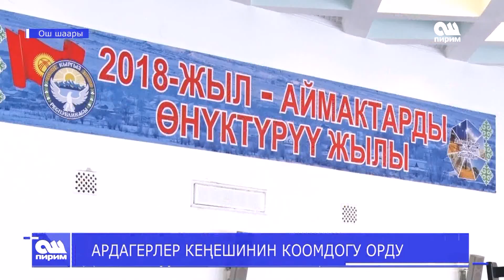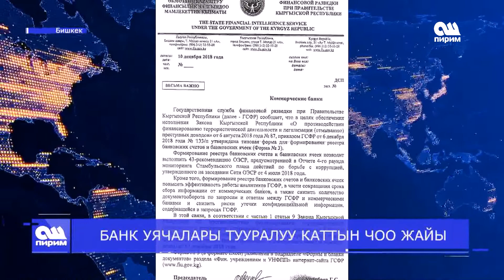Ош Пирим жанылыктары. Кечки чыгарылыш 21.12.18